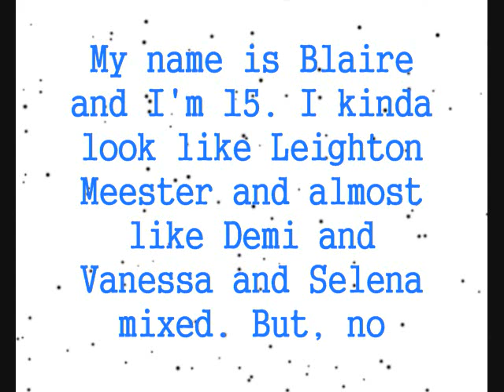Contest Entry (:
Please pick me!
Hehe.

xOxO

BuhLaire (: